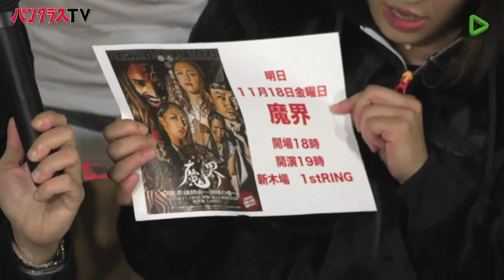11月17日パンクラス情報番組「パンクラスTV」#2 朱里登場！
パンクラスFacebookはこちらから